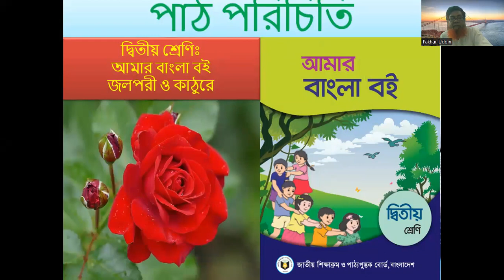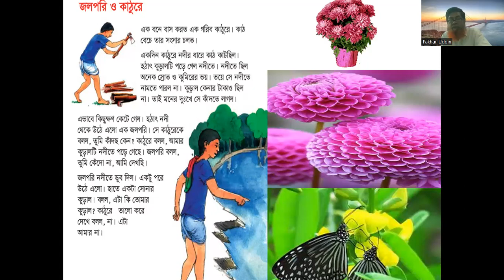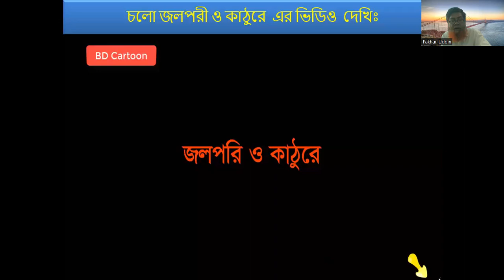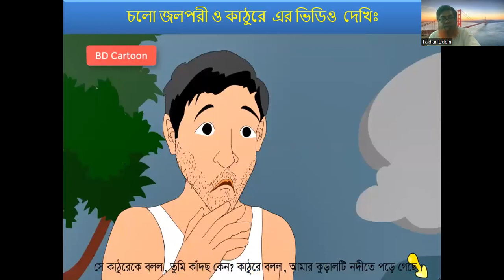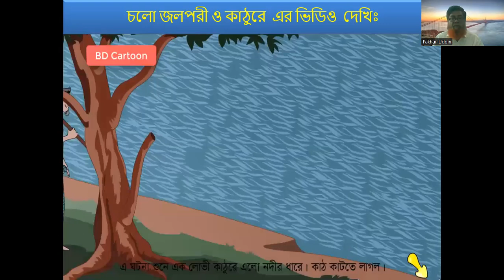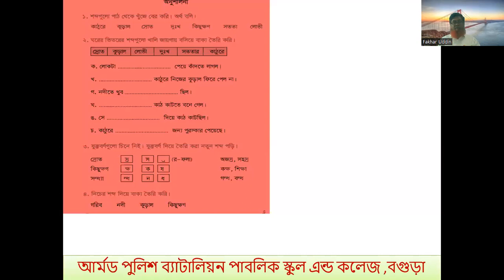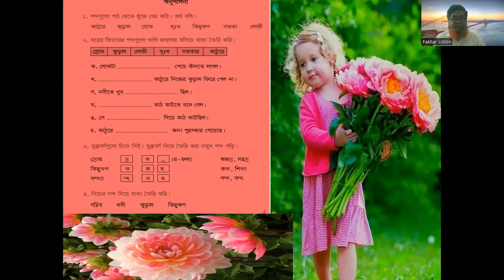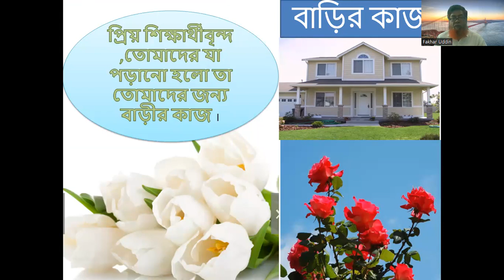মোঃ মোফাজ্জল হোসেন, সহকারী শিক্ষক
২য় শ্রেণী বাংলা